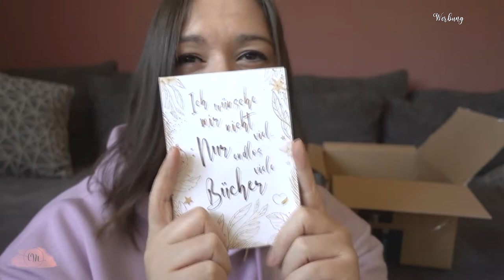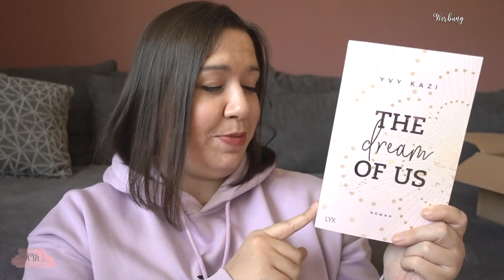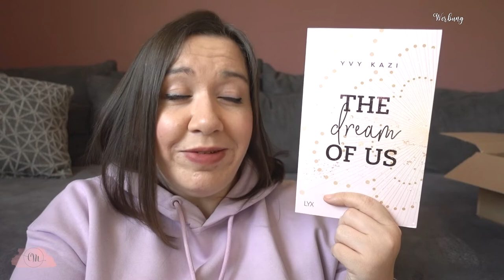UNBOXING | Wichtelpaket Bookstagram Osteredition | Canis Minor Art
Heute packen wir ein Wichelpaket aus, das ich im Zuge einer Oster-Wichtelrunde auf Instagram bekommen habe.

Amazon Wunschliste